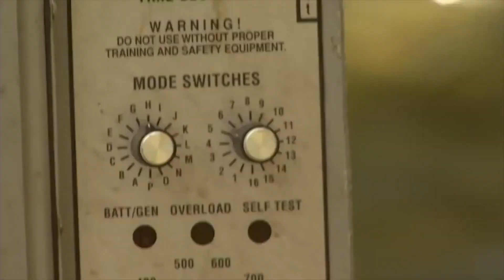Bull Trout, are an ongoing story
In this video, I take a look at how the Alberta Conservation Association continues to study and monitor Bull trout populations across Alberta. It's a track record that goes back almost 25 years.